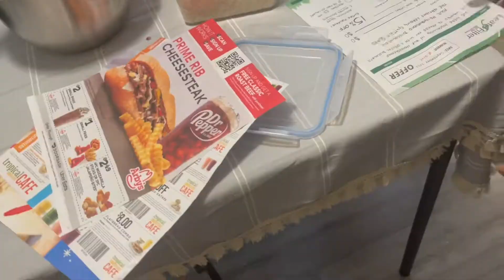How a Boy From Bihar made Kolkatar Jhal Muri in America | Teej Puja|USA daily vlog#3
Non bengali speaks bangla like a pro and loves kolkata a lot.